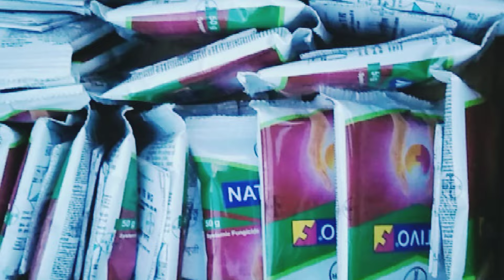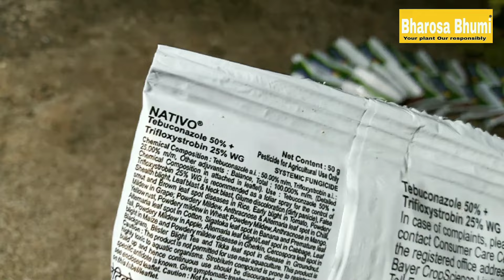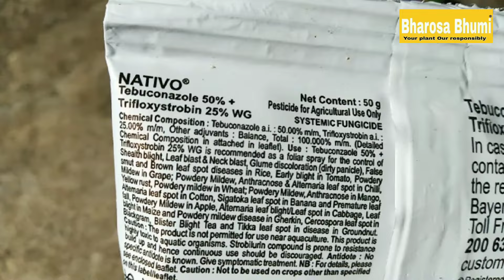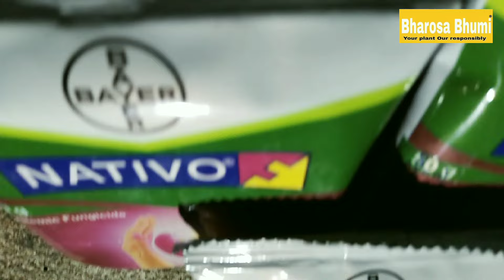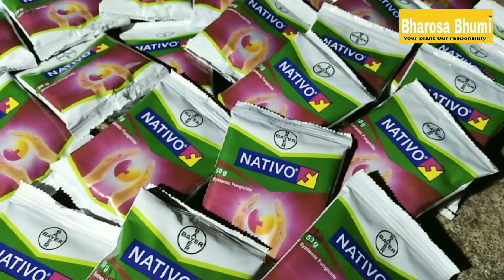নেটিভো এর ব্যবহার ও কাজ Bayer Nativo @BayerCropScienceIndia Bharosa Bhumi | Sayan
Hi,

I am Sayan Welcome to,

Barosa Bhumi
(Your plant, Our responsibility )

Today I am going to share about Nativo is a new combination fungicide containing Tebuconazole and Trifloxystrobin. Nativo is a systemic broad-spectrum fungicide with protective and curative action which offers not only a disease control but also improves quality and yield of crop. In rice, it improves the yield quality by reducing incidence of dirty panicle in later crop stages.

Bayer Nativo
best fungicide Nativo
best fungicide for rice Nativo
Bayer best fungicides Nativo
Indias no. 1 fungicides

Bharosa bhumi